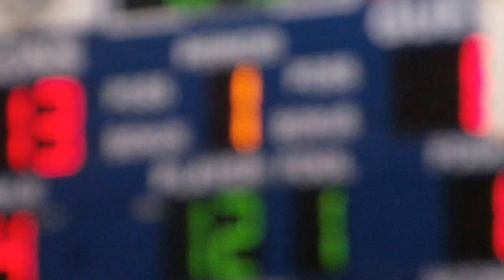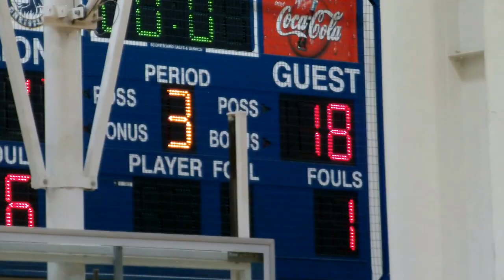Northside v Berne Union